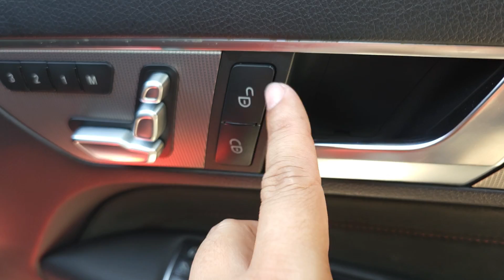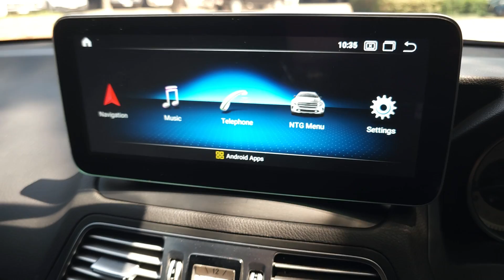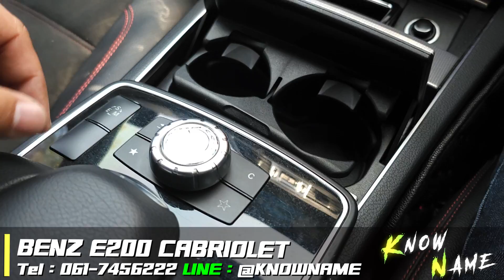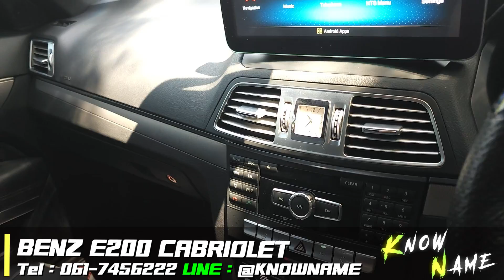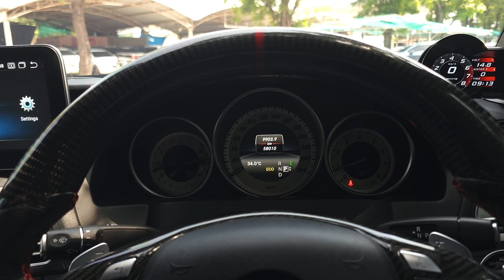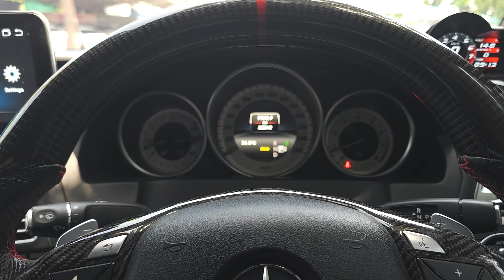รีวิว Mercedes-Benz E200 cabriolet AMG สปอร์ตเปิดประทุน 4 ที่นั่ง ที่ไปได้ทั้งครอบครัว สวยและโดดเด่น